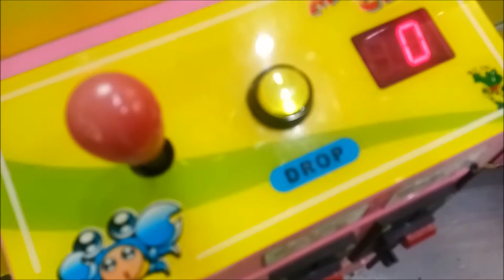Maxi Claw Machine BUG! AMAZING!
This claw machine got an amazing bug! Really incredible, how to spend money for get this result.